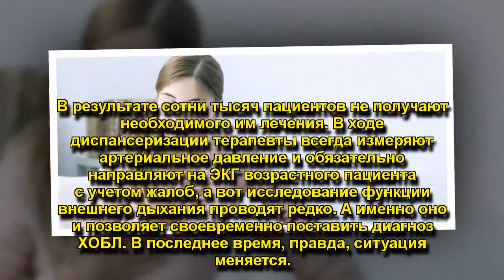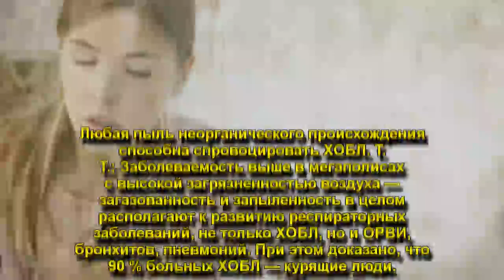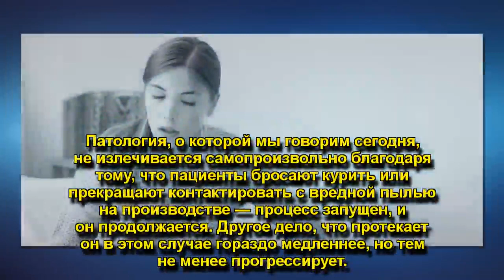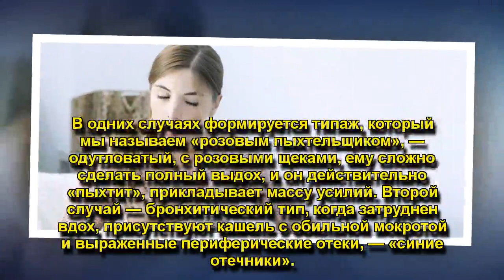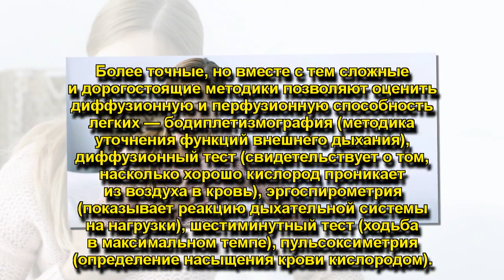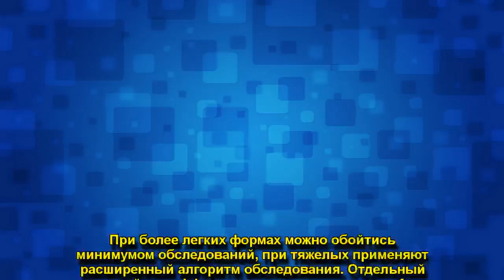ХРОНИЧЕСКАЯ ОБСТРУКТИВНАЯ БОЛЕЗНЬ ЛЕГКИХ